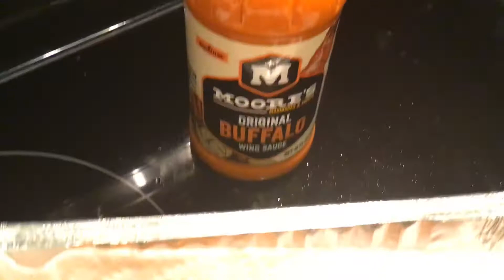Chicken wings hump day Wednesday